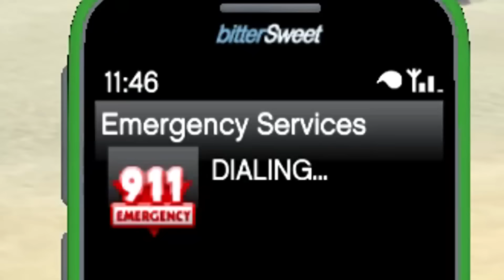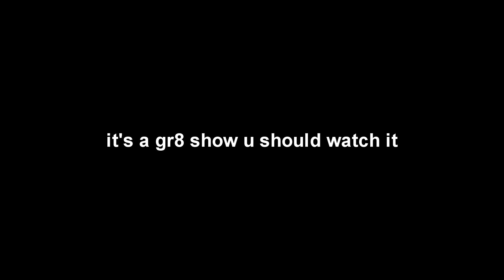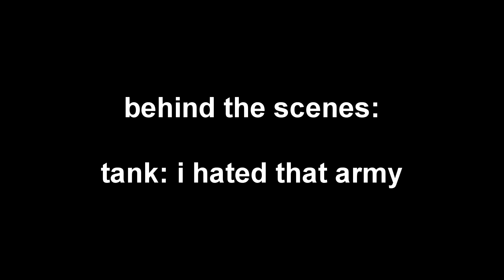GTA V: Funtage #1! - 1v1 Train, imposter prostitute!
GTA V Funtage 1! GTA 5 Funny Moments part one consists of... Crushing GTA5 Supercars, GTAV BMX Grinding, Bullying GTA Paramedics and Living LIFE IN AMURICA!

♫Music & Songs♪
Geto Boys - Die Motherfucker
America Fuck Yeah
Ludacris - Move Bitch Get Out Da Way
The Sound of Silence (Original)

Add me on Overwatch! (Battle.net)
Battletag: Jeeeeesus#3277

MySpace! ► Just no.

All my Diep.io videos!

Plz:
Don't advertise your channel.
Don't swear.
(Then everyone can have a good time reading comments!)